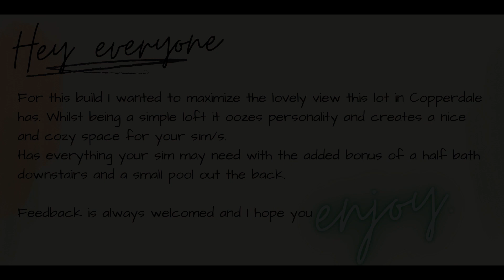Lofty Views - Slideshow - TheSims4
A cozy loft that oozes personality with great views of Copperdale.
Suits one or two sims and it has everything may need with added bonus of a half bath downstairs and lovely little pool out the back.

Feedback is always, always welcomed and I hope you enjoy.